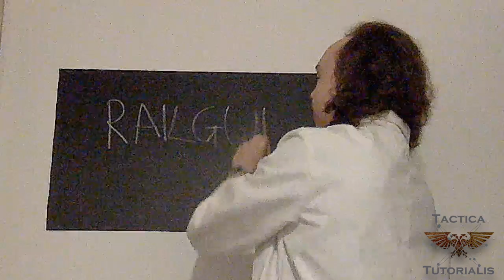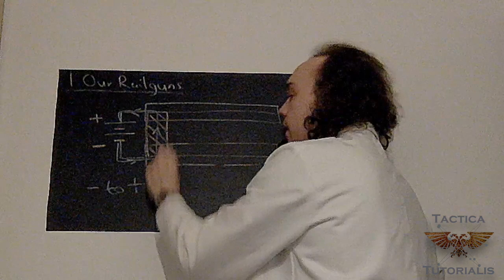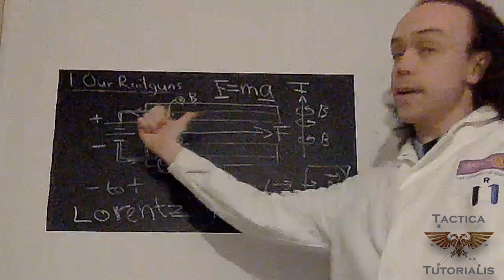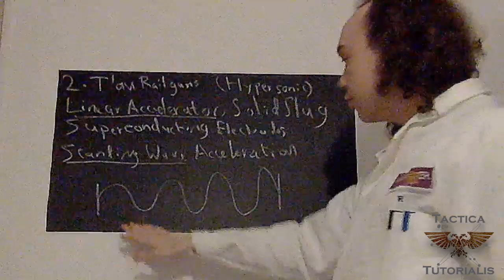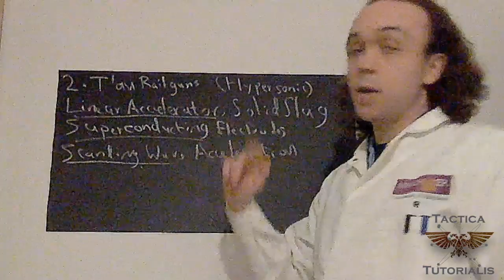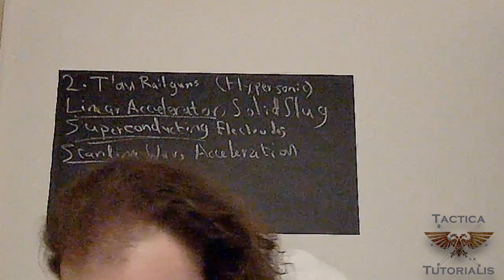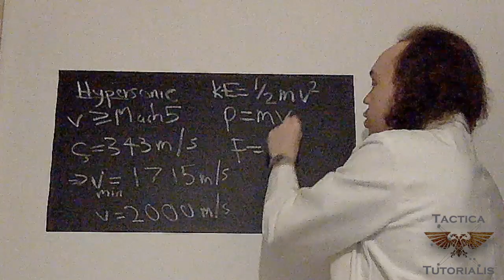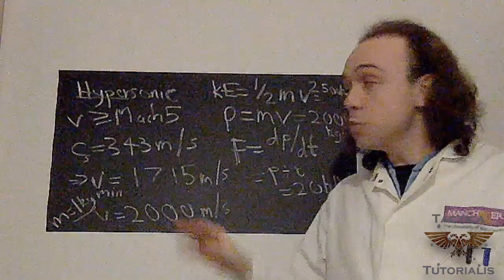Tactica Tutorialis: Episode 3 - The Railgun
The T'au Empire's Railgun is one of the most feared and iconic weapons in Warhammer 40,000. But despite being 'advanced xenos technology', is there any realistic science to explain how it works?

Do you agree with my hypotheses? Do you have any suggestions for future episodes?